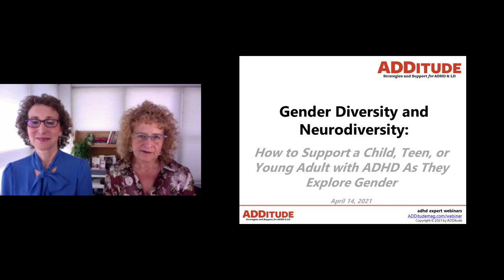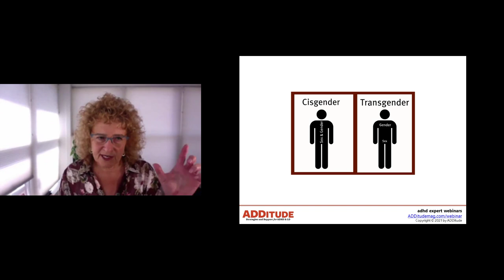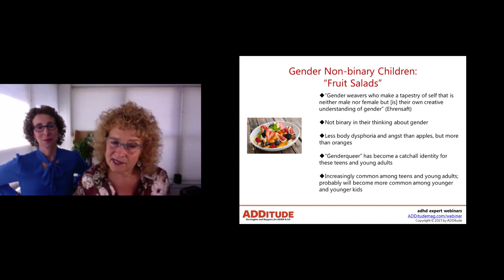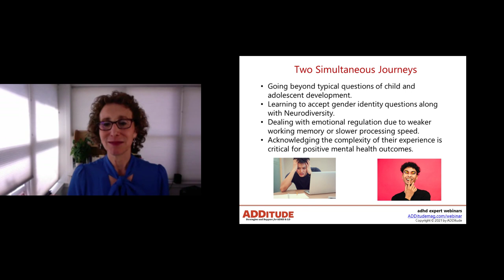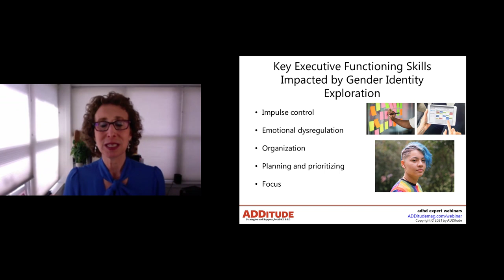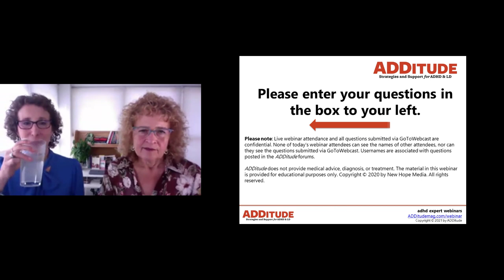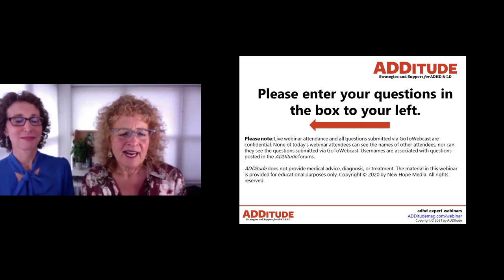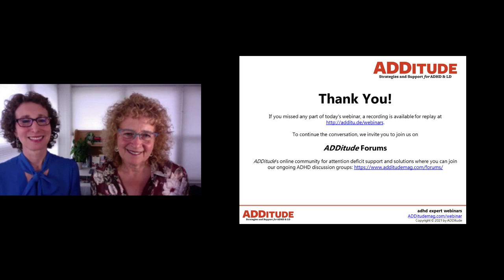Gender Diversity & Neurodiversity: Support Youth with ADHD Exploring Gender (w/ Saline & Mencher)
It’s natural and healthy for children, teens, and young adults to explore gender identity along with other aspects of identity. When the child has ADHD, the unique facets of this condition can influence that process. In this ADDitude webinar with Sharon Saline, Psy.D. and Julie Mencher, MSW, you'll learn about the intersection of neurodiversity and gender diversity, and how a family’s support is critical.

Related Resources
1. Read This: Inaccurate Gender Stereotypes Hindering Treatment

2. Additional Reading: ADHD in Children: Symptoms, Evaluations & Treatments

3. eBook: The ADHD Childcare Guide